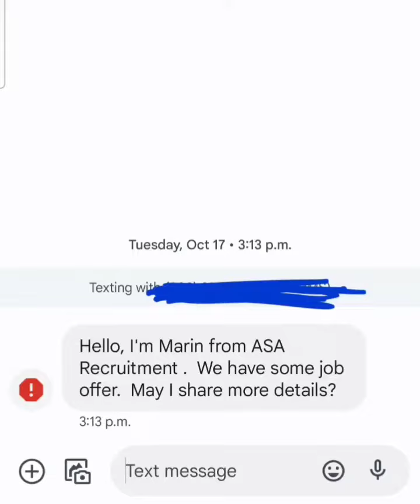Job Recruitment Scam Be Careful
Watch a recruitment scam that is being done through text messages. Watch it full and let me know what you think about it